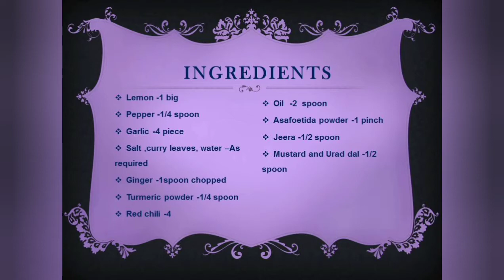Lemon Rasam Recipe In Tamil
Ingredients
Lemon-1 big
Pepper-1/4 spoon
Garlic -4 piece
Curry leaves, water,salt -As required
Red chili-4
Jeera- 1/2 spoon
Mustard and Urad dal-1/2 spoon
Turmeric powder-1/4 spoon
Oil-2 spoon
Ginger- 1 spoon chopped
Asafoetida powder-1/4 spoon